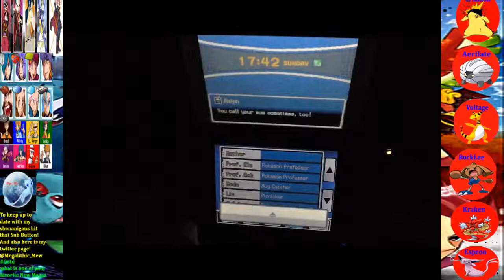Title The Stones!! Pokémon HeartGold Episode 56